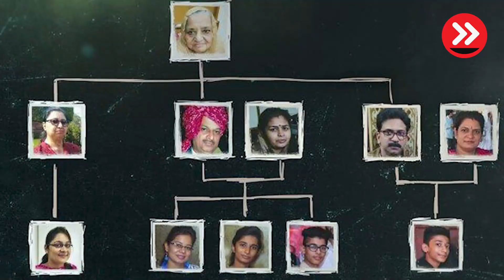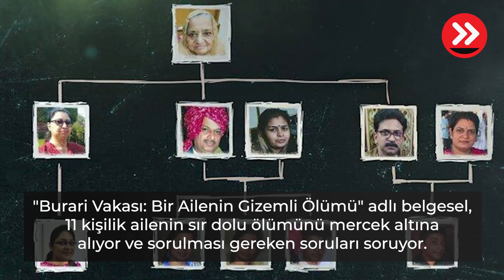Aynı aileden 11 kişi asılı bulundu! Dünya gizemli ölümlerle dehşete düştü...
Her gün dükkanlarını erkenden açan aile, o sabah komşularının alıştığı gibi sabahın ilk saatlerinde kapılarını açmadı. Yerde güneşin altında bozulmakta olan sütleri fark eden bir komşu, aileyi uyarmak için geldiğinde kapının kilitli olmadığını fark etti ve içeri girdi. Aradan bir dakika bile geçmeden çığlıklar yükseldi ve o mahallede bir daha hiçbir şey eskisi gibi olmadı.